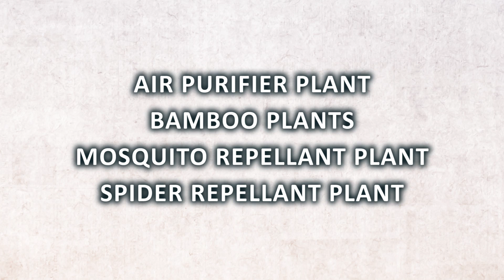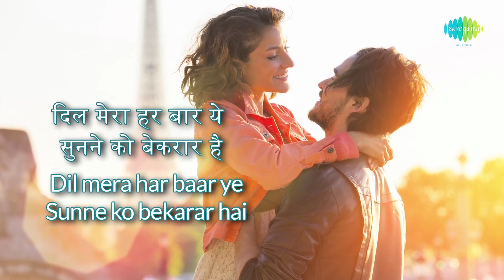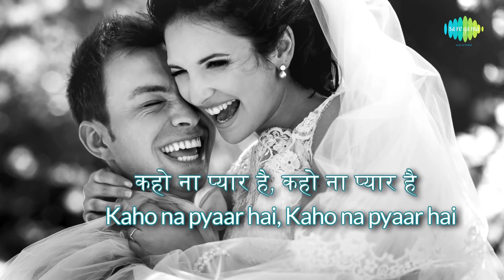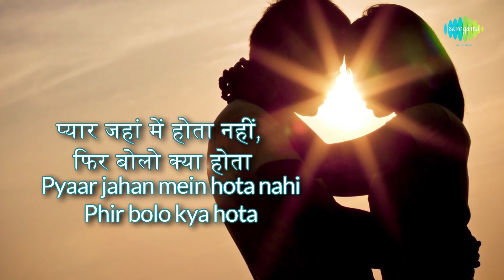Plants for healthy life | Nani maa ke nuskhe | Saregama Podcast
Get to know about plants for a healthy life in this video with Nani maa ke nuskhe

While every attempt has been made to ensure that the information being provided has been obtained from reliable sources, Saregama India Limited is not responsible for any errors or omissions, or for the results obtained from the use of this information. All information is provided "as is", with no guarantee of completeness or accuracy.

Song Credits
Song: Kaho Naa Pyar Hai(Happy)
Album: Kaho Naa Pyar Hai
Artist: Udit Narayan, Alka Yagnik
Music Director: Rajesh Roshan
Lyricist: Ibrahim Ashk